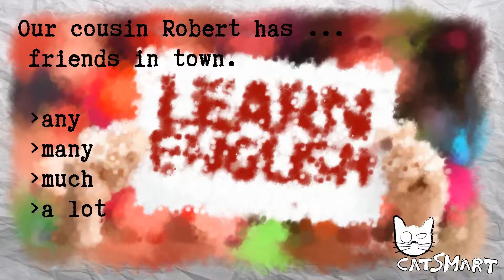English test for beginners 856 69 97CatSmart for Kids